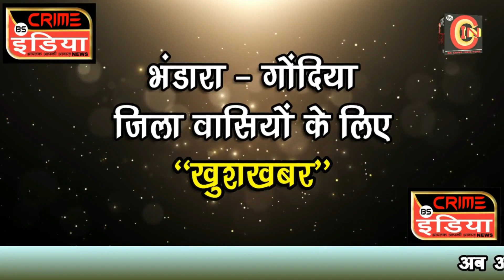cin- रोगायो पर मजदूरों की जान की कीमत 50,000 रु.......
रोगायो पर मजदूरों की जान की कीमत 50,000 रु.